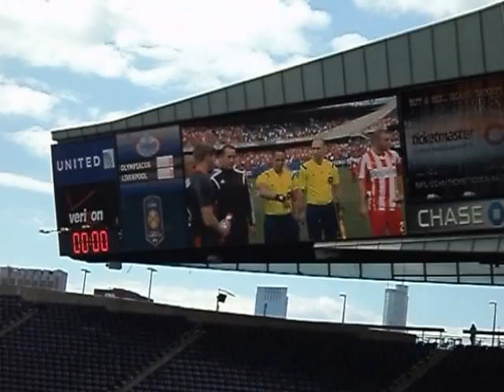Stunning YNWA!!!!! Liverpool Vs Olympiakos at Soldier Field 07/27/2014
1-0 Scousers!!!